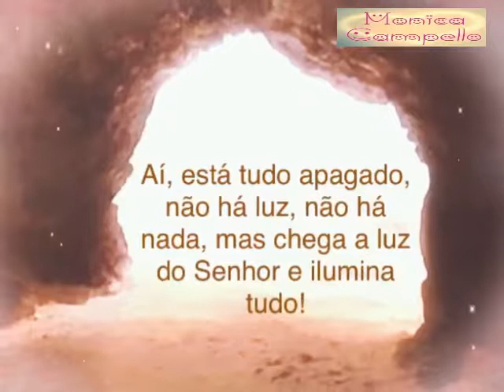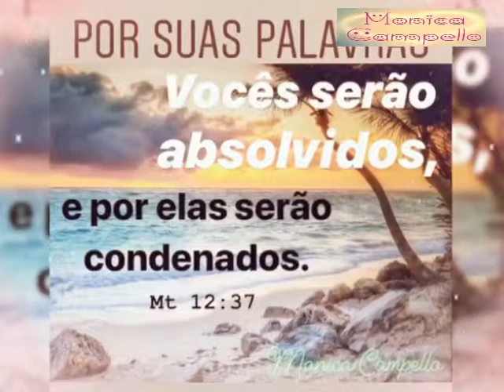Palavras de fé 3